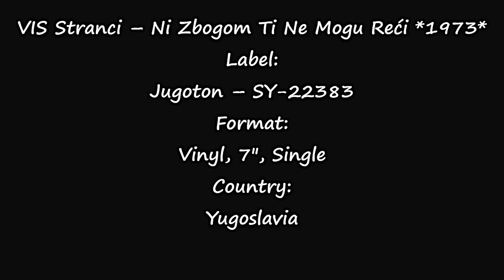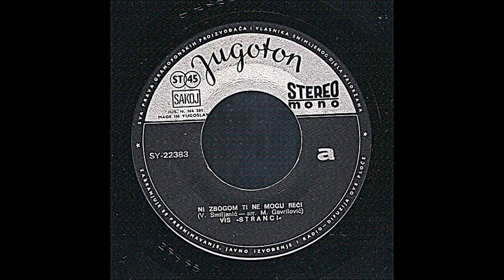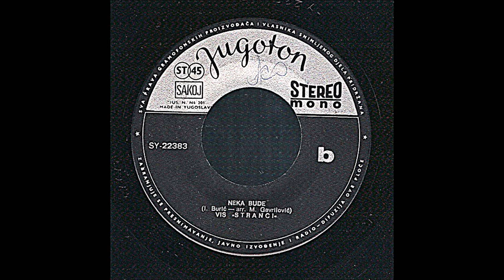VIS Stranci – Ni Zbogom Ti Ne Mogu Reći *1973* ||| *vinyl* /RE/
Label:
Jugoton ‎– SY-22383
Format:
Vinyl, 7", Single
Country:
Yugoslavia
Released:
Sep 1973
Genre:
Pop
Style:
Schlager
Arranged By – M. Gavrilović
Design – I. Ivezić
Mastered By – ZP
Photography By – B. Horvat
Written-By – V. Smiljanić
Preamp: Musical Fidelity V90-LPS
Turntable: Technics Direct Drive Automatic SL-3210
Cartridge: Grado Prestige Black 1
PROMOTION ONLY!